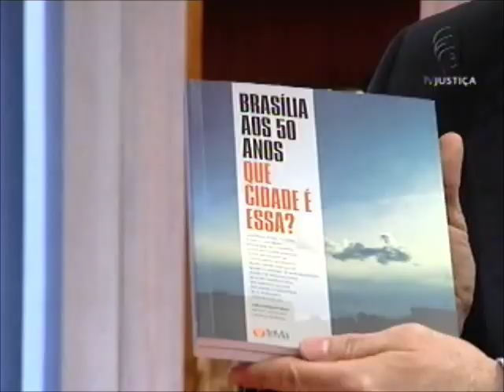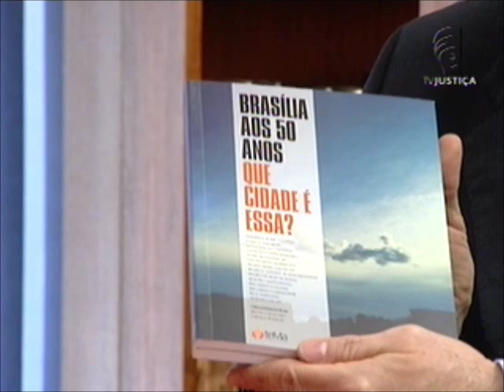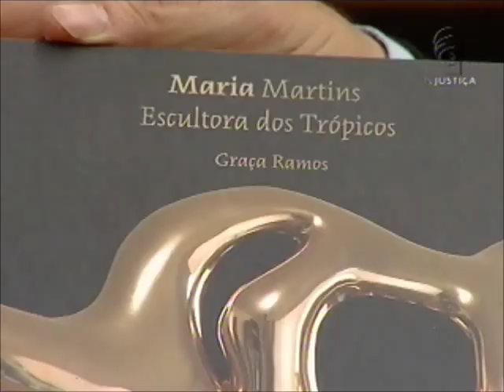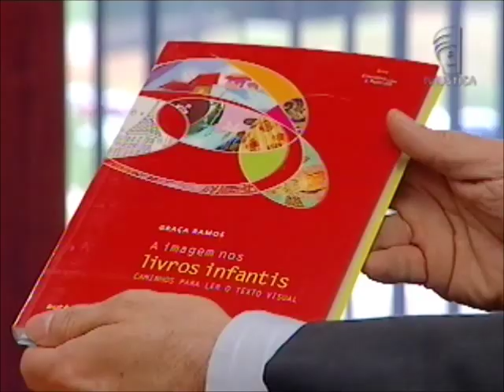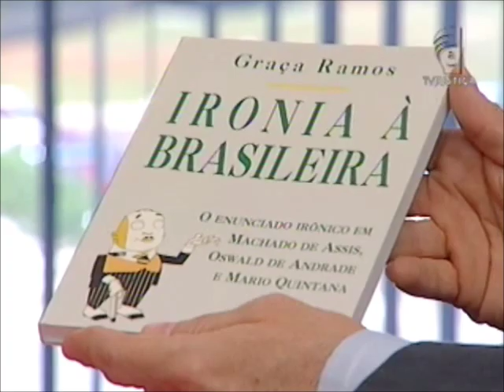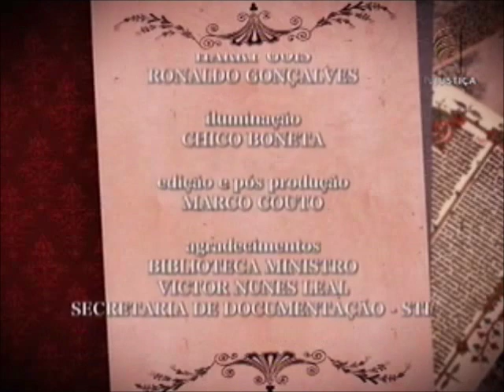Iluminuras - Ilustrações, arte e concisão (19/10/12)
Esculturas, ilustrações, Jornalismo e Literatura. Esses são os ingredientes que compõem a carreira de Graça Ramos, convidada do Iluminuras da semana. Autora de livros infantis e obras sobre Literatura e Arte, ela fala sobre a mistura de elementos que marcou sua trajetória.

No segundo bloco, o programa recebe o defensor Público Federal Holden Macedo. Ele cita suas preferências literárias, faz sugestões de obras e fala sobre a colaboração que as crônicas podem dar aos operadores do Direito. "Hoje, o advogado e o defensor público têm que ser concisos e precisos no que querem abordar. Quando comecei minha atuação profissional, a gente fazia recurso extraordinário em 40, 50 laudas. Hoje em dia, devem ter, no máximo, 10 laudas. A concisão é importante e a gente pode se inspirar nas crônicas e na poesia", afirma Macedo.